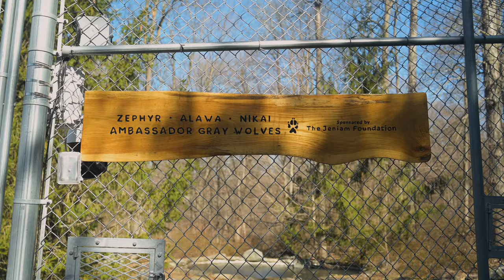Nikon NIKKOR Z 800mm f/6.3: Handheld Wildlife and Sports Lens! Hands-on Review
You read that correctly: you can hand hold this 800mm lens! The new Nikon NIKKOR Z 800mm f/6.3 is half the weight of and 16% shorter than its f-mount counterpart. This super telephoto prime lens is currently the longest focal length available for z mount. Jake takes it to the Wolf Conservation Center in South Salem, NY to put it through its paces.

Special thanks to the Wolf Conservation Center in South Salem, NY for allowing us to film and photograph their wolves!

Learn more about the Nikon NIKKOR Z 800mm f/6.3 VR S at B&H Explora

Order the Nikon NIKKOR Z 800mm f/6.3 VR S at B&H